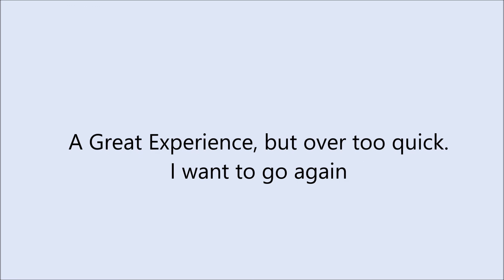Spinnaker Tower Abseil 1st July 2017